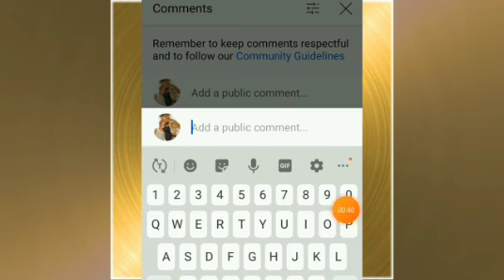"PROCRASTINATION KILLS PURPOSE"